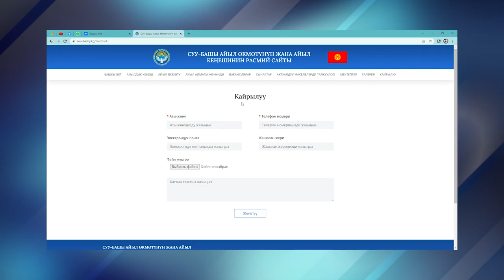Баткен: ЖӨАБнун ачыктыгын камсыздоого багытталган сайт иштеп баштады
Баткен районунун Суу-Башы, Кара-Булак, Кадамжай районунун Халмион айыл аймактарында жана Кызыл-Кыя шарында жергиликтүү өз алдынча башкаруу органдарынын ишмердүүлүгүнүн ачык-айкындуулугун камсыз кылууга багытталган расмий сайттары иштеп баштады. Аталган аймактардын жарандары, мисалы: Суу-Башы айыл аймагында: suu-bashy.kg, Кара-Булак айыл аймагы kara-bulak.kg, Халмион айыл аймагы: polothan.kg, Кызыл-Кыя шаары kyzyl-kiya.kg сайттары аркылуу зарыл болгон маалыматтарды алып, тиешелүү маселлер боюнча кайрылууга мүмкүнчүлүк алды. Бул сайттар аркылуу Жергиликтүү маанидеги жанылыктар менен кабардар болуп, сессиялар, коомдук угуулар ж.б маанилүү маалыматтарды ала алысыз. Жергиликтүү бюджет түзүүдө онлайн катыша алысыз. Жергиликтүү кеңештин депутаттарына жана мэрия, айыл өкмөт кызматкерлерине онлайн кайрылуу жолдой алысыз. Шаардагы, айыл аймактагы мекеме-уюмдар туурасында кеңири маалымат алсаңыз болот. Колдонуу жолу абдан жеңил. Эгер сиз жер участоктору тууралуу маалымат алып, тизмедеги кезегинизди билгиниз келсе, кайсыл кагаздар зарылдыгын тактагыныз келсе же жашап жактан аймагынынзда жергиликтүү бийлик чечип бериши зарыл болгон маселелер болсо атайын куржунча аркылуу талап кылынган маалыматтарды толтуруу менен кайрыла аласыз. Бул кайрылууларга мыйзамда көрсөтүлгөндөй жооп берилет. Кайдыгер болбой өз аймагыныздын өнугүүсүнө түрткү болуп, жергиликтүү бийликтин ишин тескеп, колдоп турунуз. Бул үчүн атайын жергиликтүү бийлик органынын имаратына барып, кезек күтүп, убактынызды кортпой эле өз ордунуздан аракеттене аласыз.